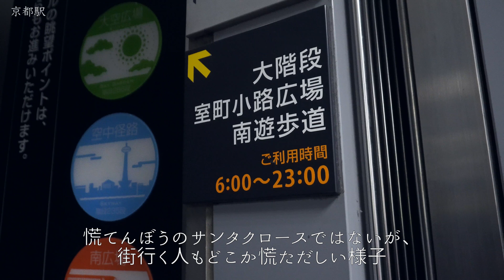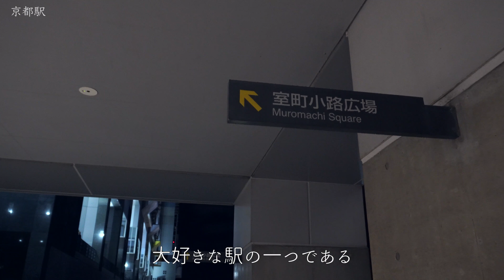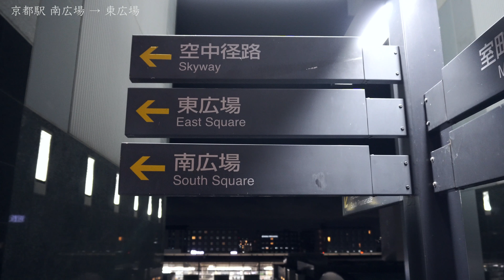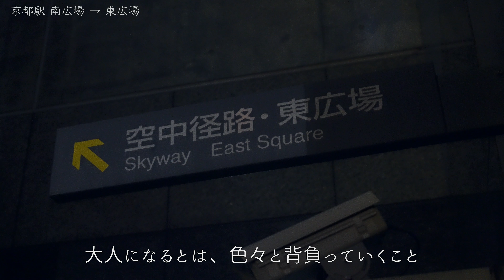冬夜の京都駅ビルを徘徊、京都タワーと夜景を見る【4K Vlog】京都夜景 Kyoto Station Building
クリスマスに賑わう京都駅ビルの夜は夜景が綺麗。
普段何気なく利用する駅も、ゆっくりと歩けば新しい発見がある。
人のいない静かな場所、綺麗な夜景、ピアノを弾く人。
行き交う人々と、寒夜の冬。

◆Contents
00:50 京都駅西口　　　★☆☆☆☆
03:02 大階段 　　　  　★★★☆☆
06:47 南広場→東広場   ★★☆☆☆
09:45 東広場   　　　　★★★★☆
11:53 空中経路　　　   ★★★★☆
14:10 京都駅10F   　　 ★☆☆☆☆
15:10 大空広場展望台   ★★★★☆
18:22 帰路　　　　　   ★★☆☆☆

◆Profile
凍えながら星を見た夜、飲んで終電を逃した夜、
深夜高速でラジオが流れていた夜、眠れず布団にくるまった夜、
そんなリアルな夜が、私は好き。

今はまだ関西を歩いている。
5年後、10年後、それはいつかは分からない。
でもいつか、世界中の夜を歩いてみたい。